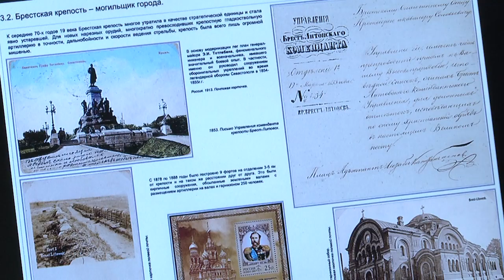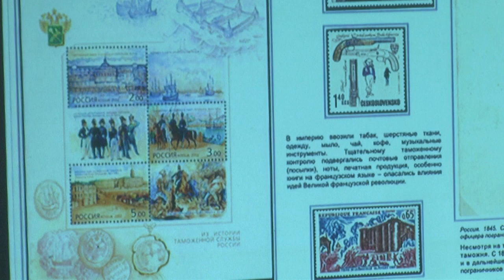2021-12- г. Брест. Проект «18 квартал». Новости на Буг-ТВ.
Проект «18 квартал» : «История Бреста 19-начала 20 веков в филателии».
В 2017 году начал свою историю проект «18 квартал».  Приурочили его к 1000-летию Бреста, к организации и участию привлекли берестейцев. Проект живет и сегодня. Любой желающий   может передать в Брестский областной краеведческий музей хранящиеся у него старинные предметы, а также рассказать об истории областного центра  через призму своего профессионального взгляда. В этом году семнадцатый музейный вечер проекта «18 квартал» в Брестском областном краеведческом музее был посвящен теме «История Бреста 19-начала 20 веков в филателии», своими находками и познаниями истории нашего города с публикой делился филателист Александр Николаев.